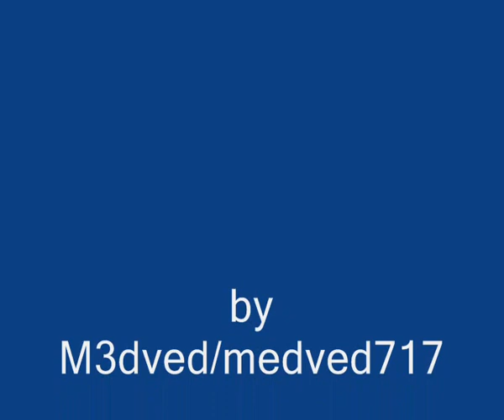naruto arena sasuke lee kin winner team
naruto arena streak 11 for team sasuke lee and kin
jo a mimochodem jsem Čech